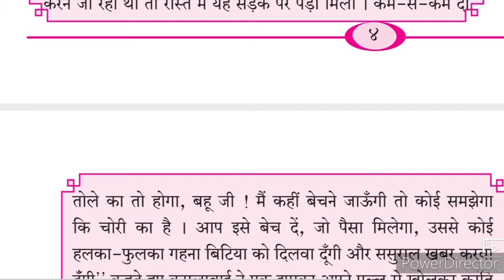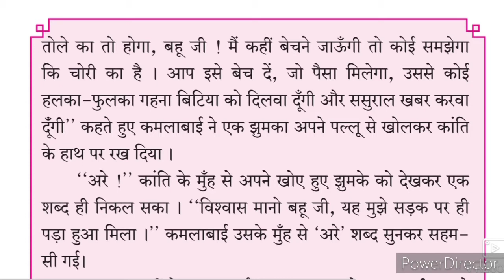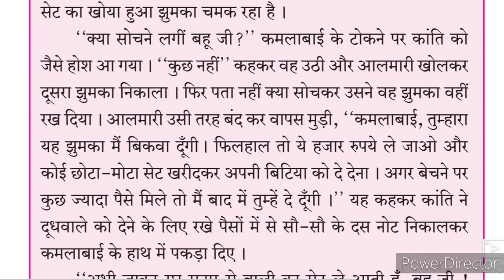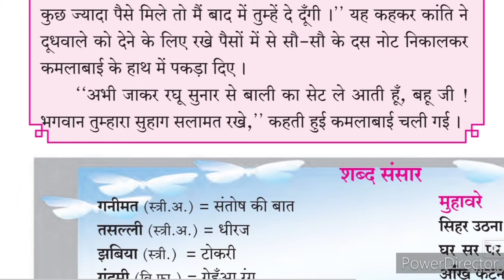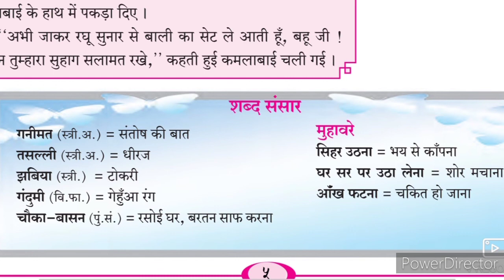9th Hindi Lokwani Ch 2 Jhumka ll ९ वी कक्षा पाठ २ झुमका Part-2 Urdu Medium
9th class Urdu medium Hindi composite Lokwani Ch 2 Jhumka this video gives you complete information about the chapter no 2 Jhumka Hindi Lokwani. Urdu medium channel by sir Abdul Sattar Khan provide quality online education for students of Urdu medium 9th class Hindi Lokwani.
9th Hindi Lokwani Composite सागर और मेघ प्रशन उत्तर हिंदी व्याकरण